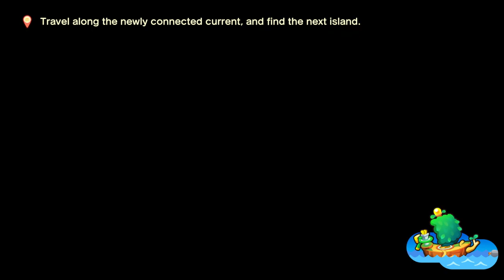Father & Son - Mario & Luigi: Brothership [11]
When a father and son don't listen to each other very well, we get this mess of an arc.